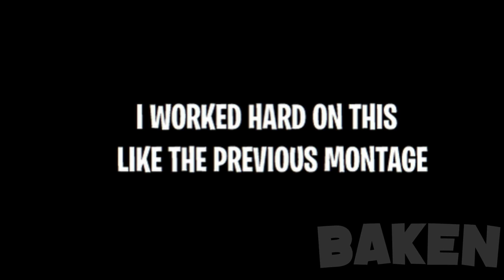Toxic Ends Arsenal Montage (Full version)